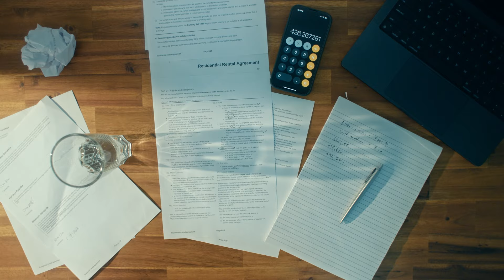Should you BUY or SELL first?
Are you looking to make moves in the real estate market, but are unsure whether to buy or sell first?

Well today, I'm diving into the dilemma of whether to buy or sell a property first, particularly in a market prone to fluctuations. Understanding personal finances, consulting mortgage experts, and assessing market conditions, interest rates, and seasonal trends is CRUCIAL in deciding what to do first. I suggest hiring a trusted realtor for market insights, listing preparation, and contract negotiation. By leveraging their expertise, individuals can approach the process with confidence and clarity.

In this video, I provide comprehensive guidance on whether to buy or sell a property first in a fluctuating real estate market.

Follow along with these timestamps:
00:00 Intro
1:01 Personal Finances
1:57 Identify the Market
2:38 Market Trends
3:11 Interest Rates
3:44 Seasonal Factors
4:38 Hiring a Realtor
6:34 Let's Chat!
7:13 Outro